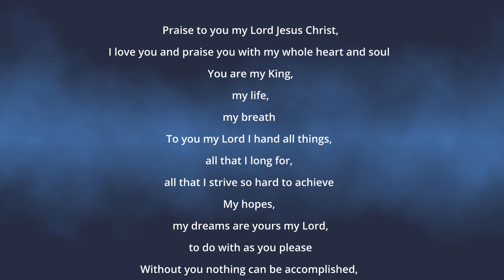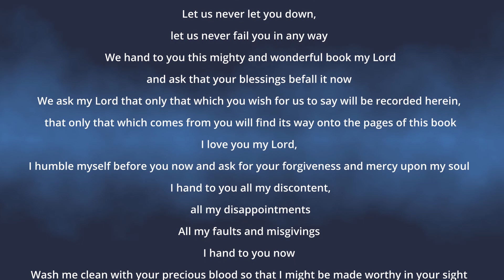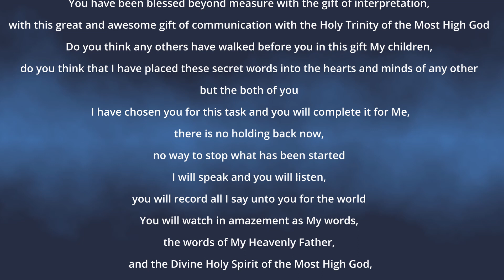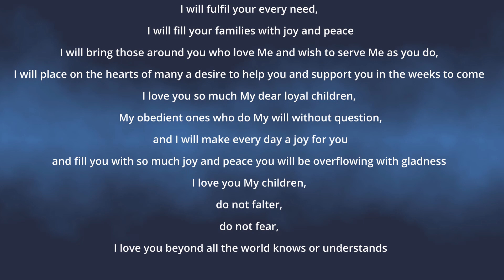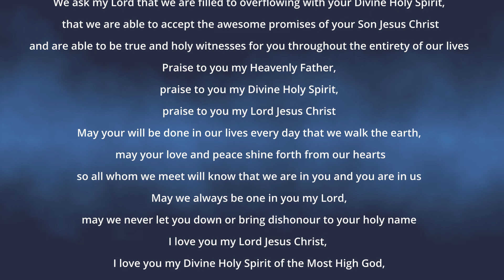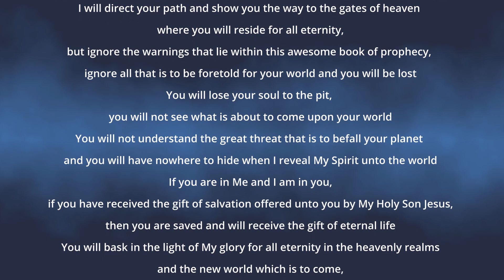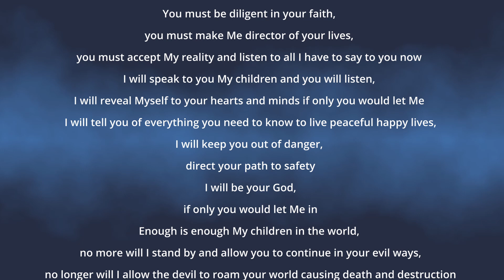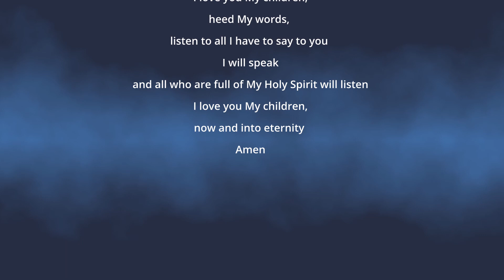I WILL SPEAK | MYSTERIES OF GOD - BOOK FOUR - PROPHECY - WORD 1